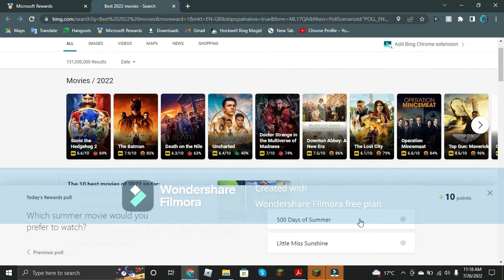How To Get Free ROBUX!!! (EASY!!)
This Is How To Get Free Robux In 2022!!!